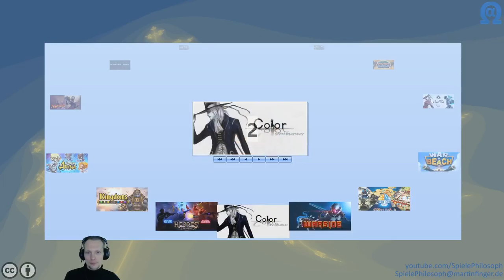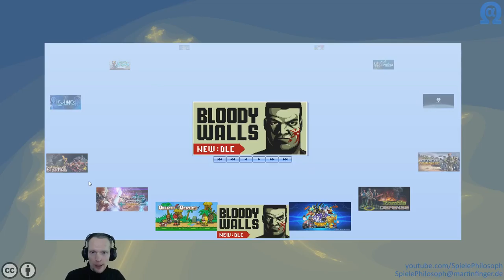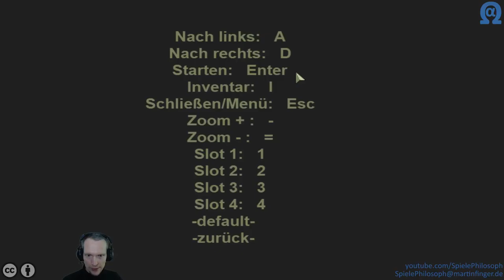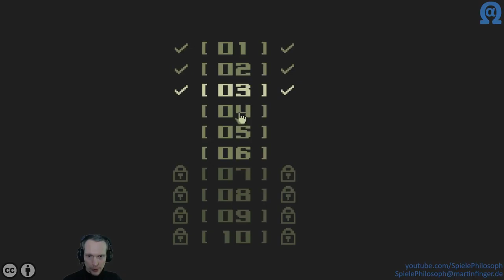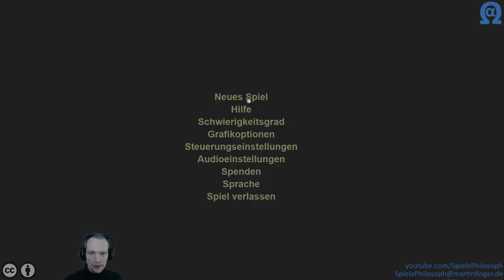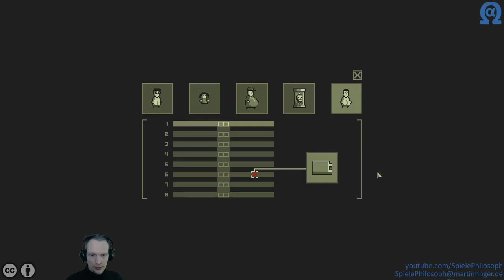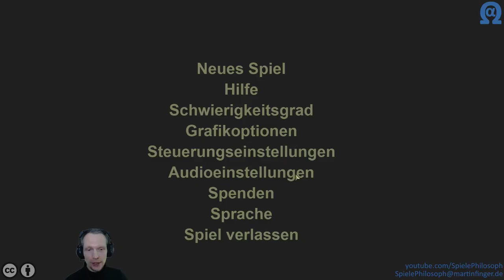Let's Play von Bloody Walls - Angeschaut & Ausprobiert - Folge L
In dieser Folge von Angeschaut & Ausprobiert das Spiel "Bloody Walls". Es gilt ein Gebäude von Zombies zu säubern. Das Spiel ist im Retrostyle gehalten und verwendet das Game Boy Farbschema. Auch wenn es recht kurz ist, dauert es doch eine Weile bis ich mit der Spielmechanik gut genug zurecht komme um auch das 10. Stockwerk zu  meistern. Danach nehme ich mit noch ein paar Minuten Zeit, um auch den Hardcore DLC anszuspielen.